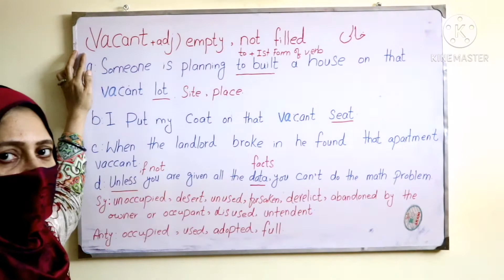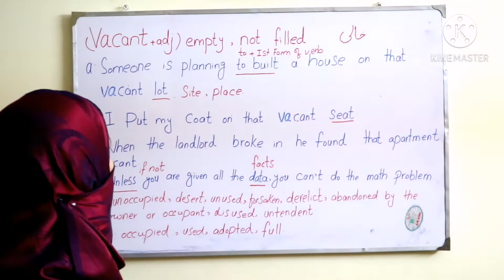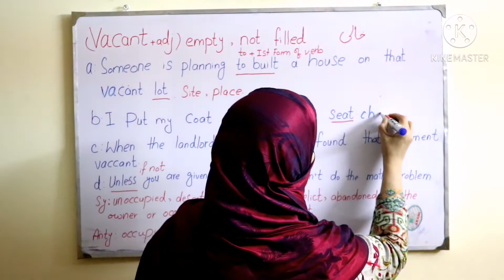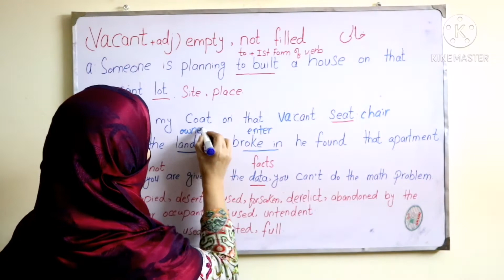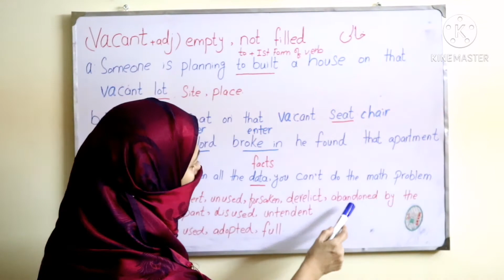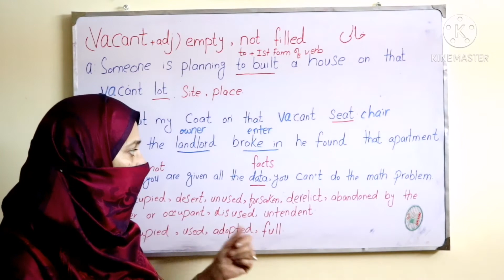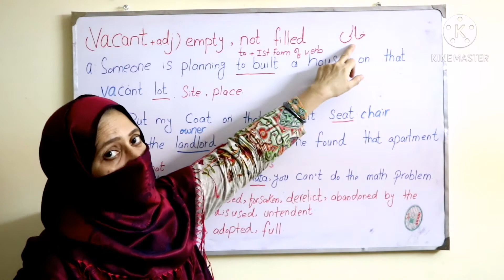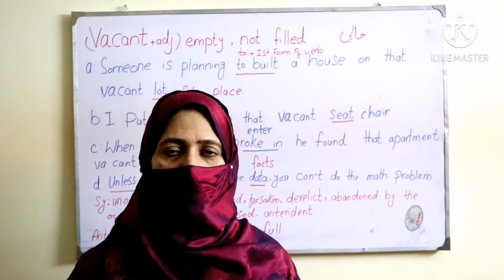504 ESSENTIAL WORDS LESSON 1